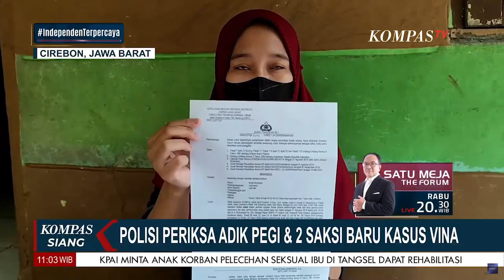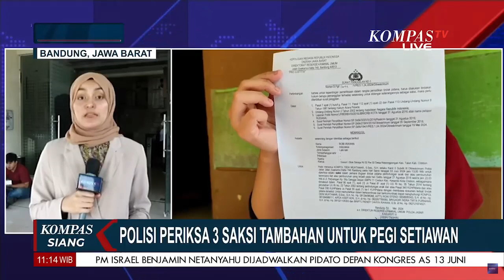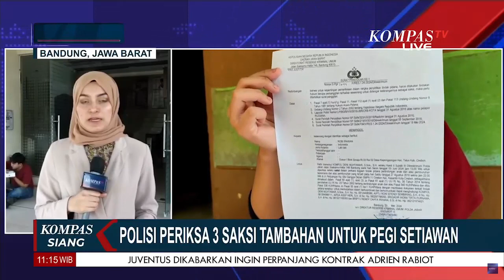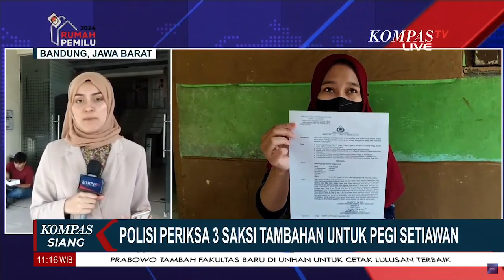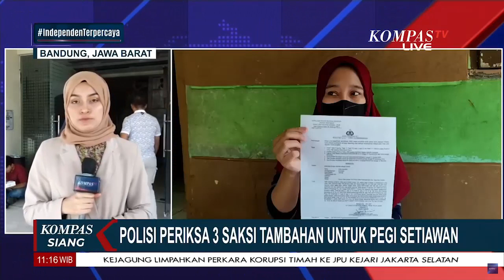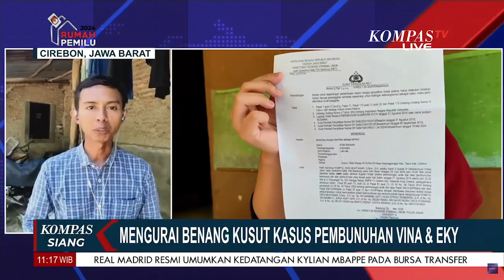Perkembangan Kasus Vina: Polisi Periksa Adik Pegi & 2 Saksi Baru